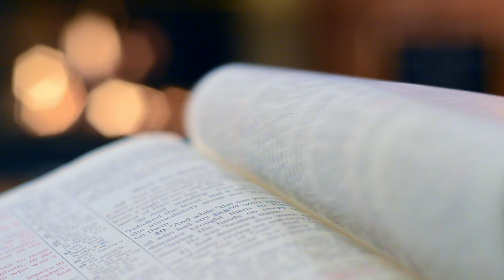ANG UNANG GINAWA NG DIYOS | Kwento ng Bibliya episode 1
HELLO EVERYONE!
welcome to the channel!  I make infographic videos that can be very helpful and essential to people who are looking for ways to improve or add more knowledge. Hope you guys like these simple videos thank you!

BE A MEMBER TODAY!
and have an awesome badge,customized emojis, and be featured on every upload/livestream and other social media platforms!

Sponsors and Donations helps this channel a lot to develop a better casino expirience